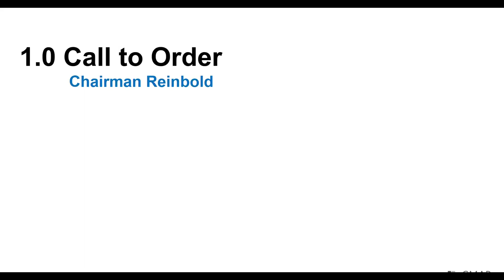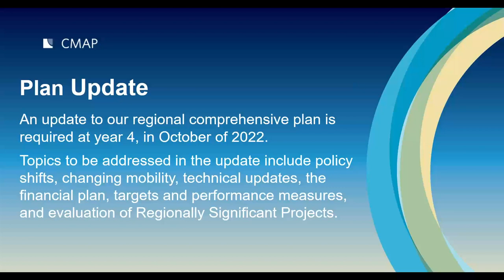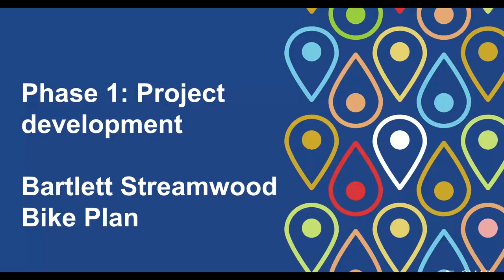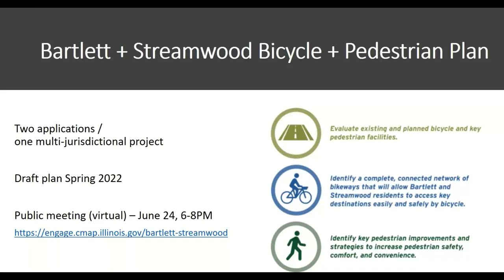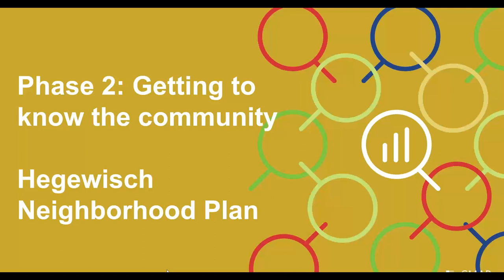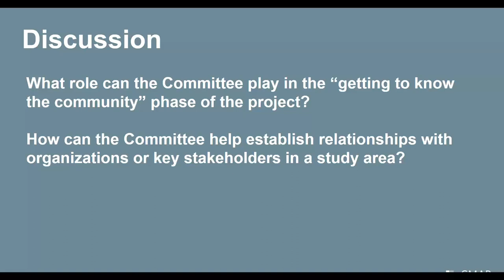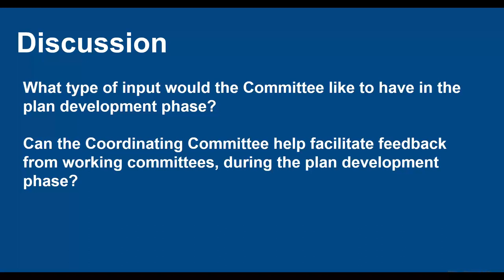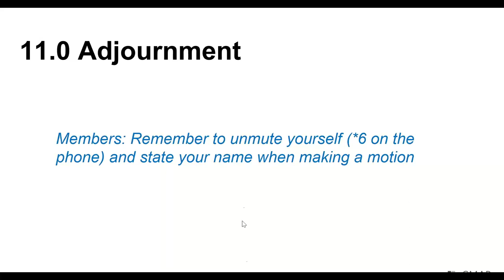CMAP Coordinating Committee 06-09-2021